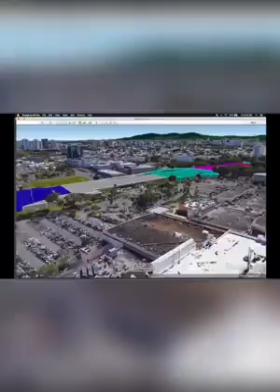Sugerencias para el paro!